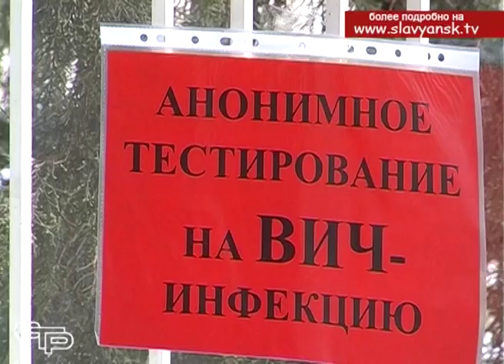1 декабря Всемирный день борьбы со Спидом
1 декабря отмечается Всемирный день борьбы со Спидом. ВИЧ-инфекция является неизлечимым заболеванием с неизбежно смертельным исходом. Распространение этой инфекции приняло пандемический характер. За 9 месяцев 2017года выявлено 65 200 ВИЧ-инфицированных граждан России.